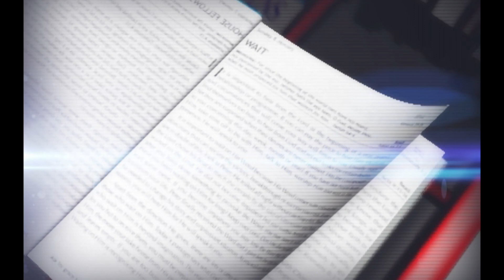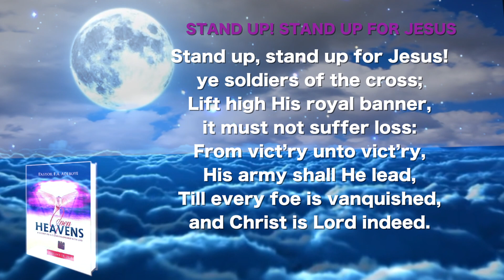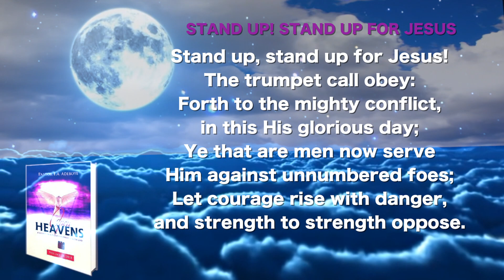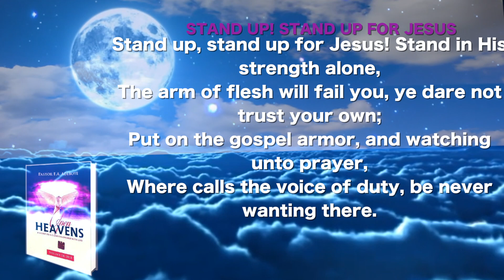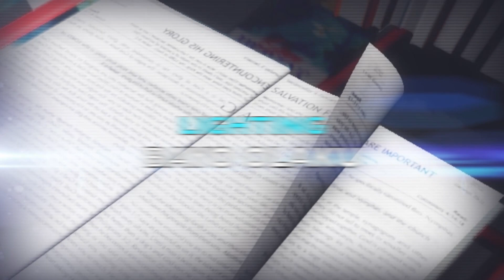OPEN HEAVEN APRIL 15TH